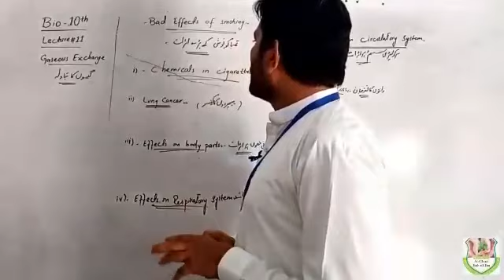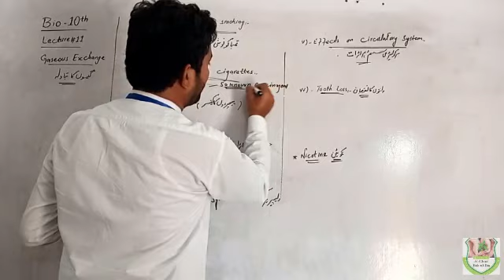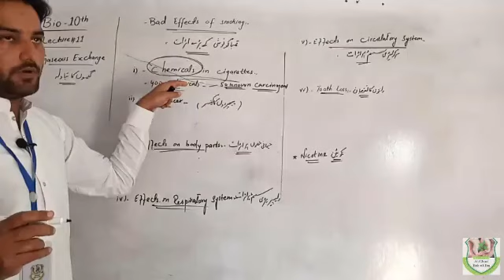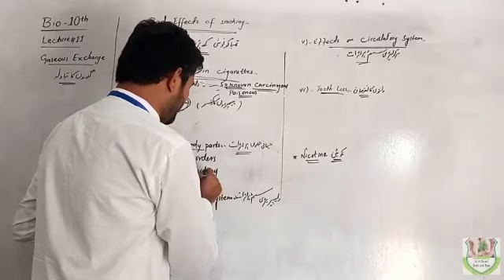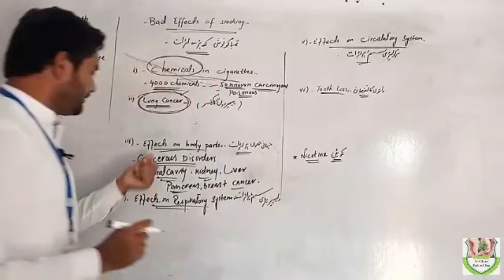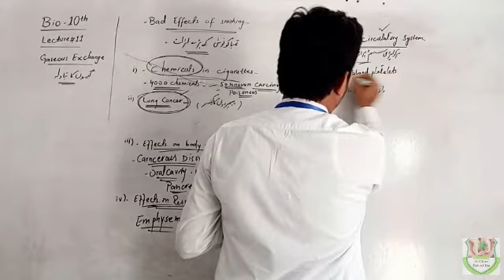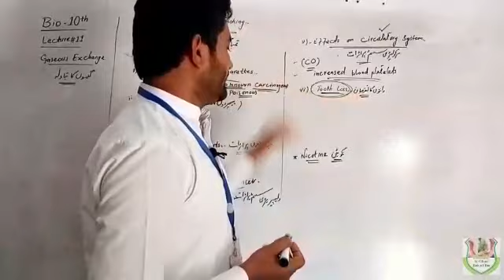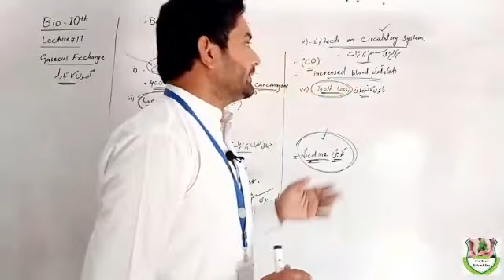BAD EFFECTS OF SMOKING || تمباکو نوشی کے برے اثرات || BIOLOGY 10TH | LECTURE#11|| ZEESHAN NAQVI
BAD EFFECTS OF SMOKING || تمباکو نوشی کے برے اثرات
BIOLOGY LECTURE#11
CHAPTER : GASEOUS EXCHANGE
MAIN TOPIC: RESPIRATORY DISORDERS
TEACHER NAME:  ZEESHAN NAQVI
CLASS: 10TH
AL GHAZI BAB UL ILM SCIENCE ACADMY LAYYAH